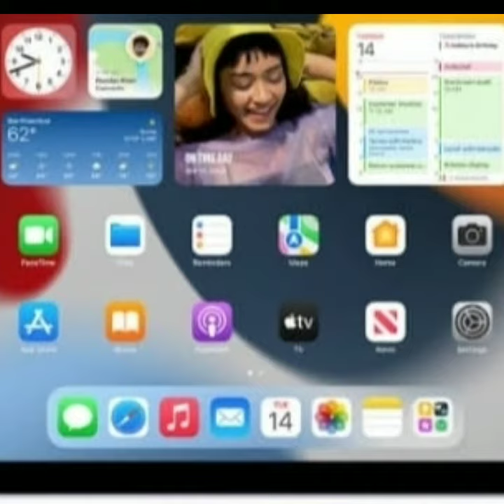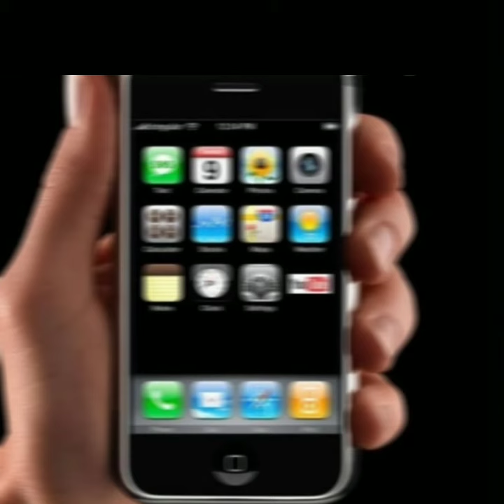facts about apple company